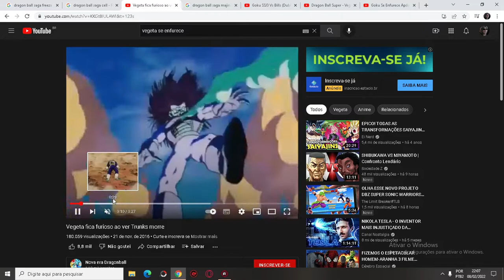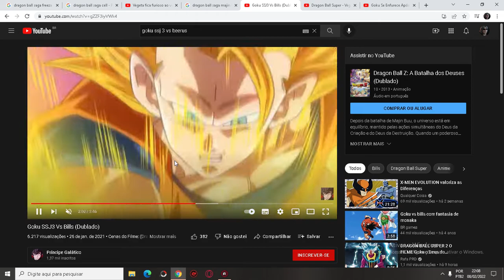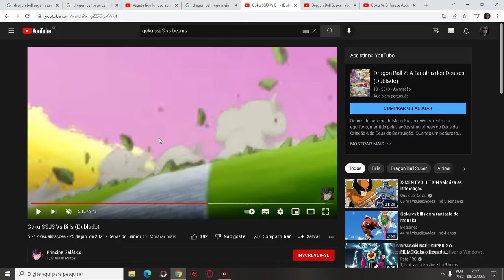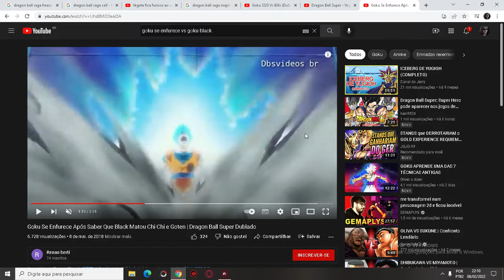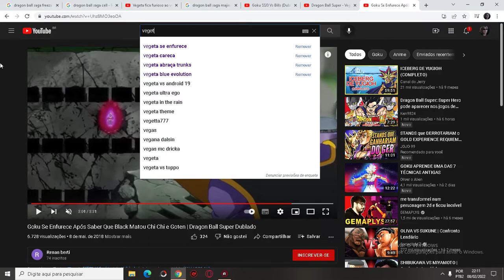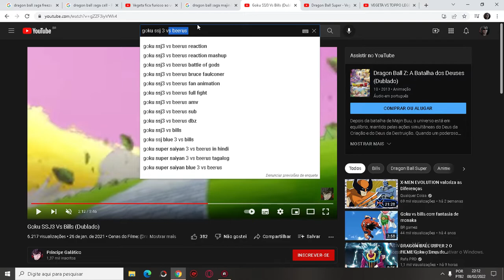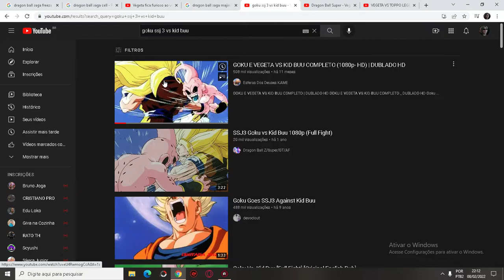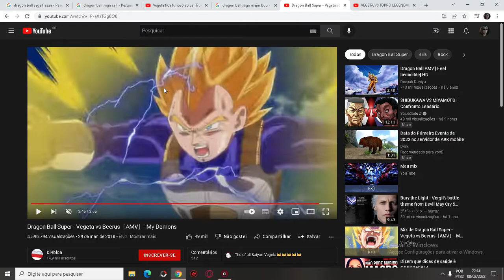analisando Goku e Vegeta quem e o maior Gênio?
Bem nesse video queria citar dois topicos, por que Goku sempre tem mais frutos no treinamento e por que Vegeta sempre tem um aumento de poder maior, quando se enfurece

PS: deem like e se inscrevam essa analise foi um pouco dificil kk